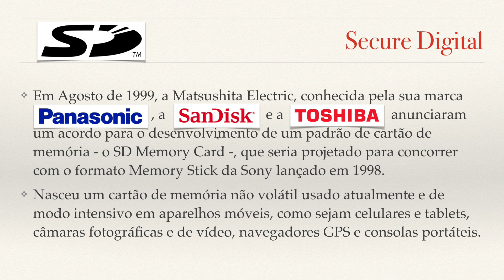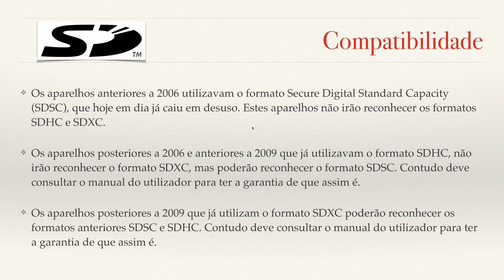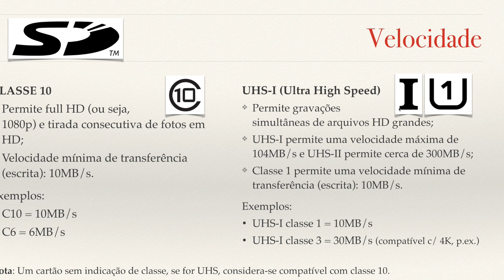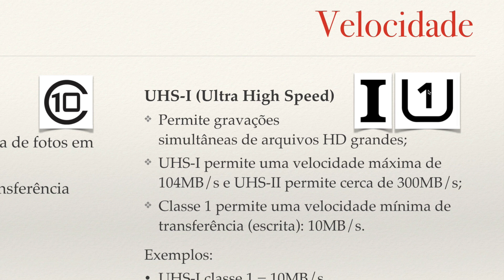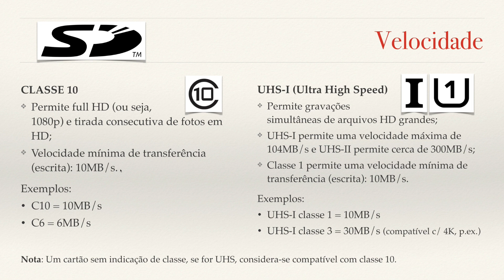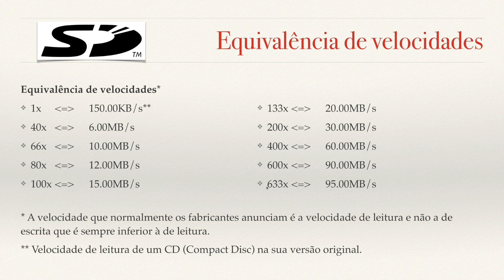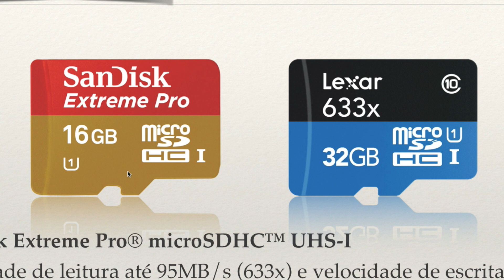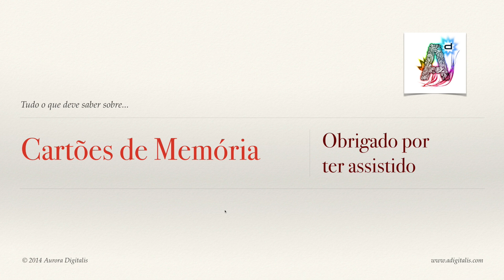Cartões de memória para a GoPro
Para mais informações visite a página deste vídeo no website da Aurora Digitalis

Filmado com:
Panasonic HC-X920